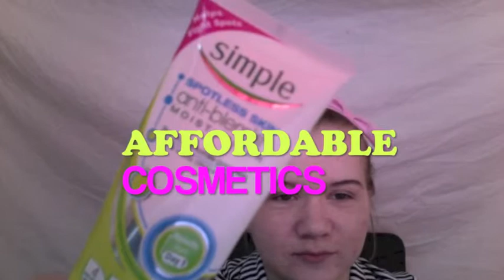MY FULL MAKEUP IN LESS THAN 10 MINUTES .m4v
MY FULL MAKEUP  IN LESS THAN 10 MINUTES

makeup by Unique_Pick music by recdinezzmusic & strictlygodlymuzik